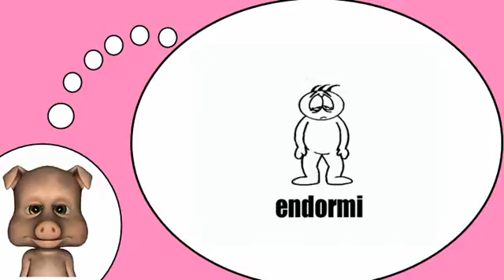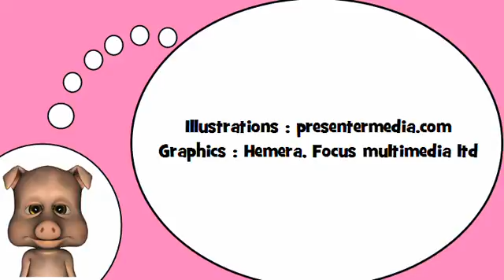我爱法国 = 形容词＃ 1